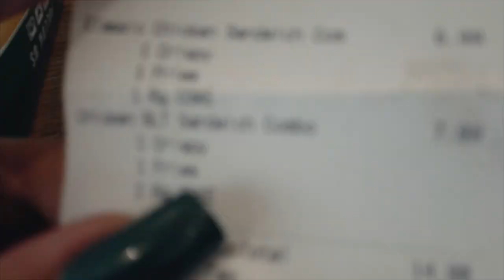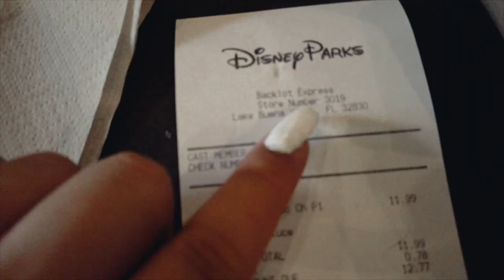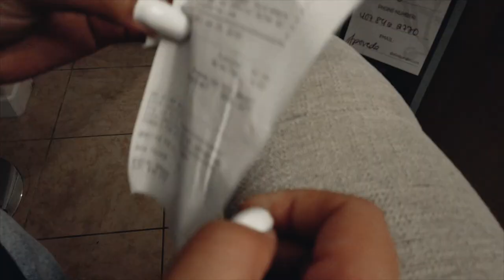MUITAS COMPRAS EM ORLANDO 2019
Editor: Final Cut Pro e Imovie
Camera: Nikon D5100, G7x Mark II e Iphone X